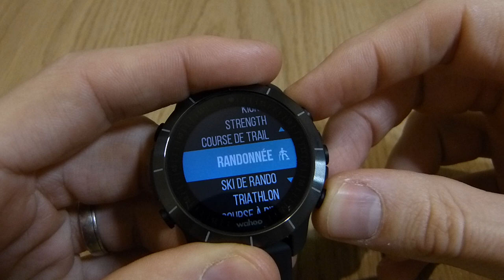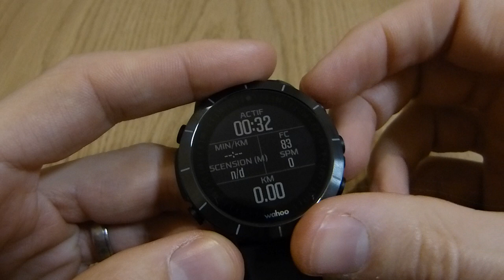Test Wahoo Elemnt Rival : innovations pour le triathlon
La Wahoo Elemnt Rival est une montre GPS avec des fonctionnalités innovantes comme la transition automatique en triathlon. Wahoo ne s'est pas contenté de copier les leaders du marché mais a vraiment développé sa propre montre GPS originale.